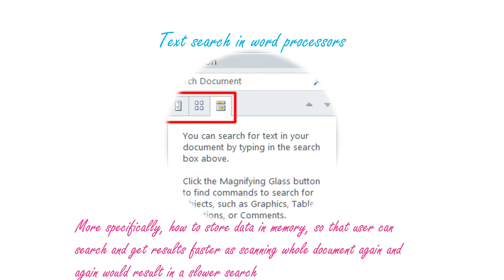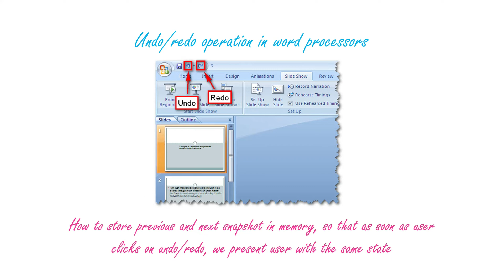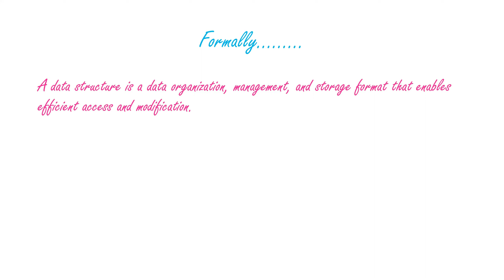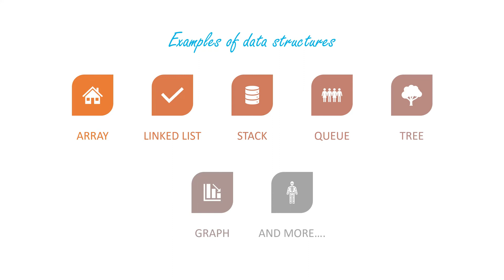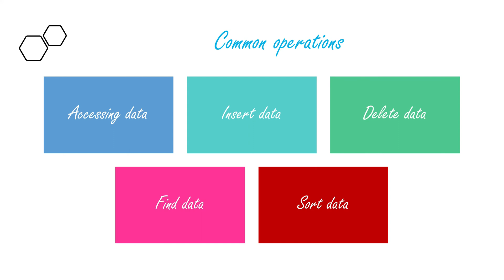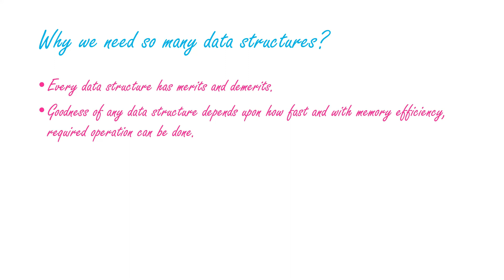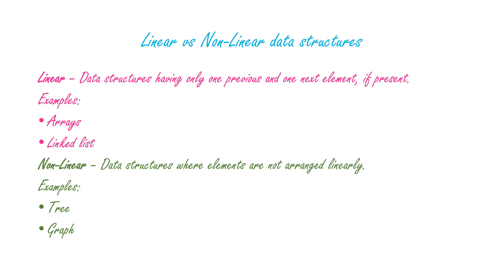How Data Structures used in real world? | Data Structures Interview Question| Chapter-1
Welcome to LogicHeap friends. This channel covers computer science stuff like data structures, algorithms, Python language, interview preparation and so on.